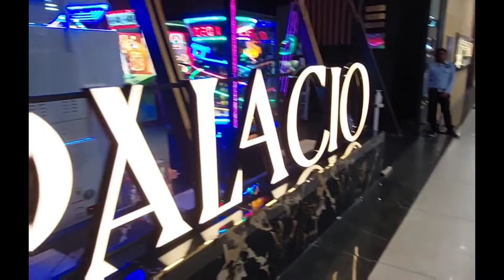Pyramid Elante mall | The Game Placio Chandigarh | Night parties Chandigarh | Chandigarh trip Vlog1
One day Trip to Chandigarh.

The Game Palacios elante mall.

The game Palacio.

Pyramid Chandigarh.

Pyramid lounge elante mall.

City tour in chandigarh.

Famous places to visit in chandigarh.

Famous food places in chandigarh.

Famous locations in chandigarh.

Famous food in chandigarh.

About Channel- We make plans to go on road trips within India and to share our good & bad experiences and to share our reviews about the places we visit, Hotels/Resort we stay at and several famous food.